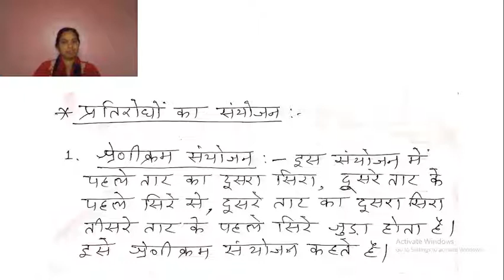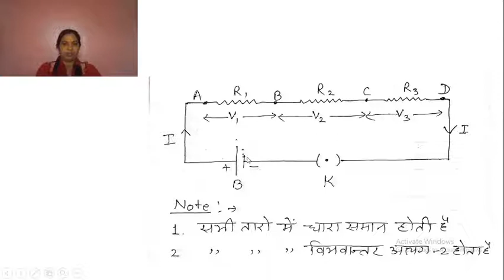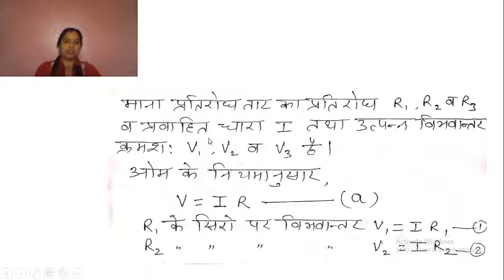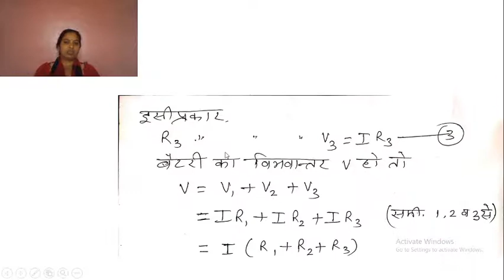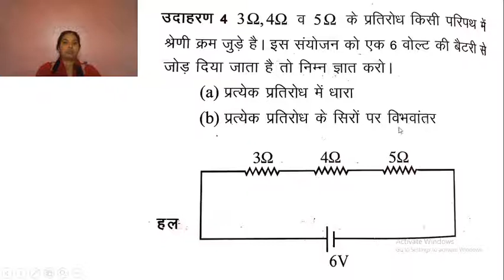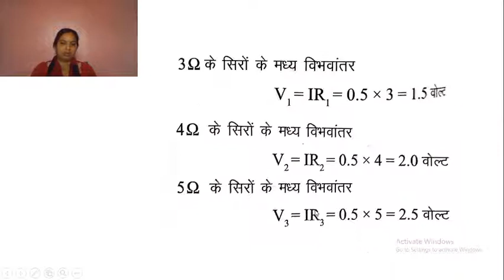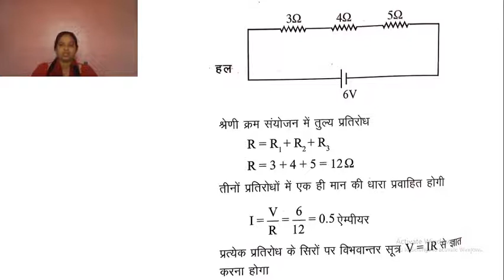Class-10, Lecture-06, Combination of Resistance in Series